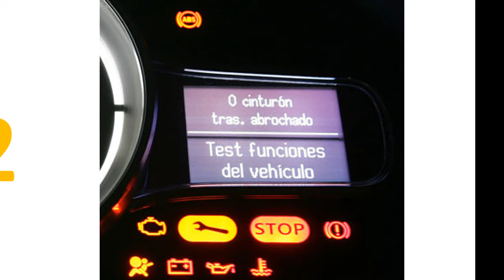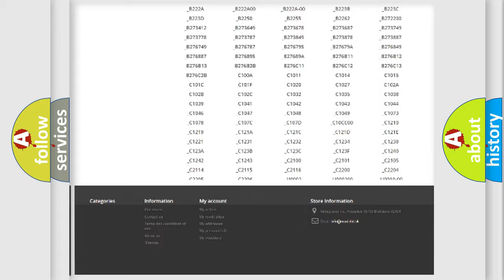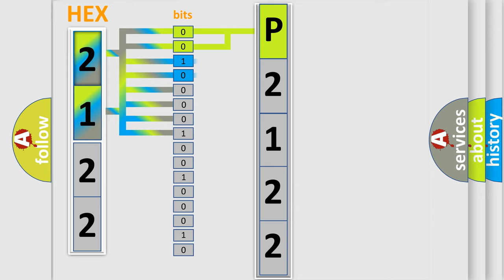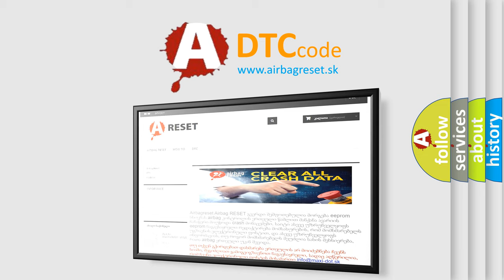DTC Dodge P2122 Short Explanation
Contents:
0:21 Basic DTC analysis according to OBD2 protocol standard.
1:48 Insight into programming
2:58 A diagnostically understandable description of the Diagnostic Trouble Code
3:05 Basic error definition

Make:
Dodge
Code:
P2122
Definition:
Invalid Data Received From Brake System Control Module
Description:
Engine start,completedSupply voltage,&gt;7 V or 27 VGear position,engagedDriveline speed,not 0 RPMClutch state,closed